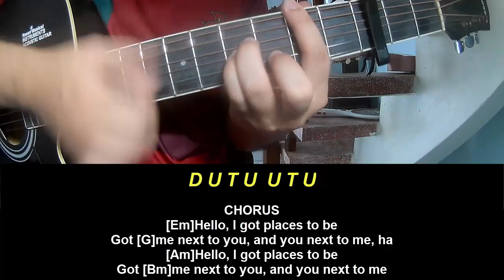Play Guitar Along Fred Again Places To Be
Today, I will share with you Play Guitar Along Fred Again Places To Be